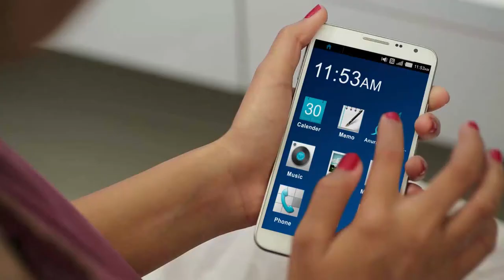Anuradha Art Jewellery | Commercial | Santraa Entertainment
ANURADHA ART JEWELLERY | COMMERCIAL ADVT | SANTRAA ENTERTAINMENT